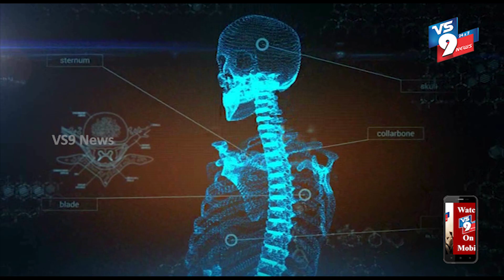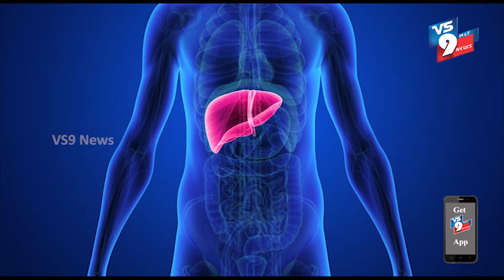The Amazing Health Benefits Of ||Lady Finger ||VS9 NEWS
Watch Here,